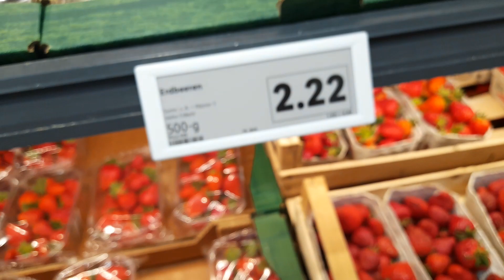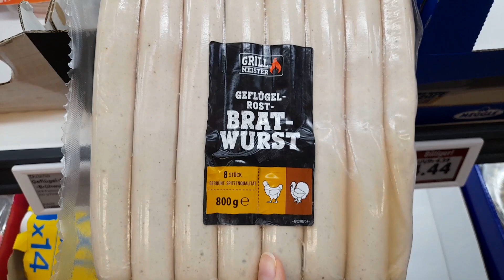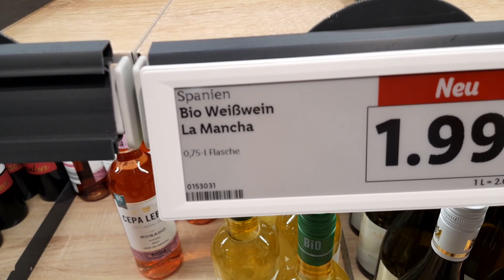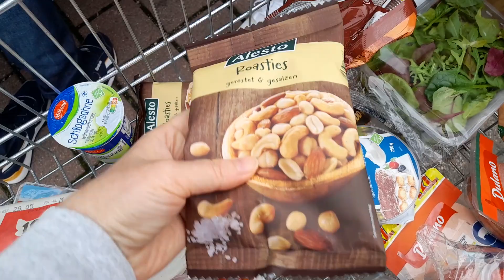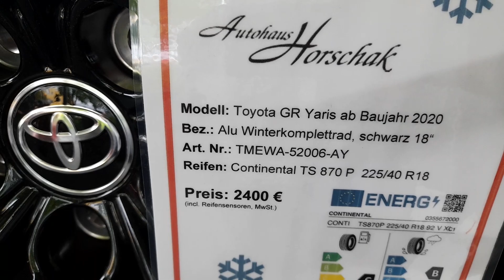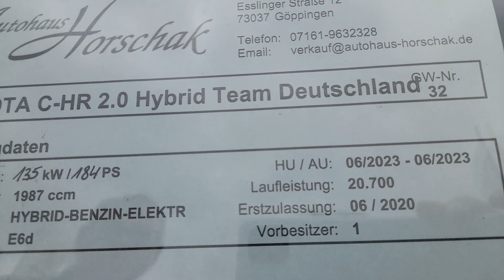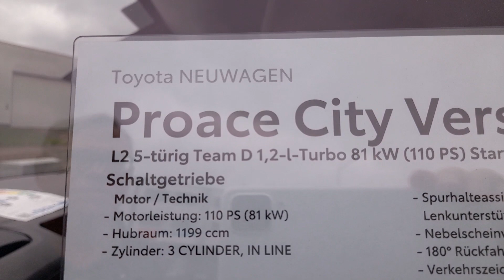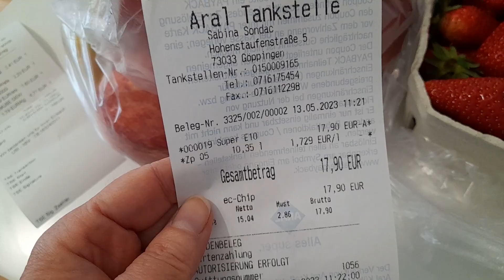День со мной: закупка в Lidl* Автоцентр Toyota* турецкий магазин* цены на бензин. Германия. 2023